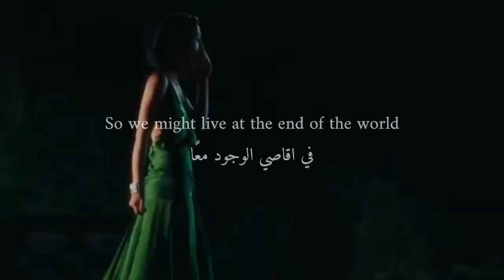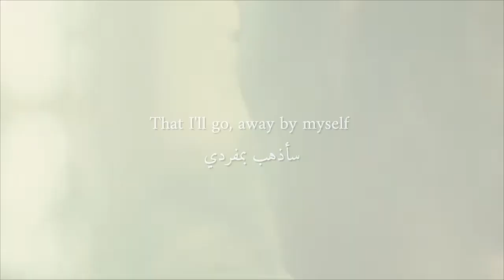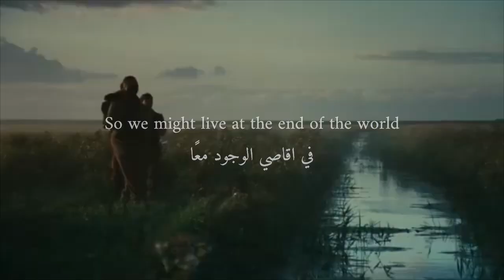Aphrodite's Child-End of the World مترجمة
I was listening to this song at 2 pm and I remembered this movie (Atonement) and I felt a huge urge to make this video, I love translating songs but I never made a video for a song but it was a lot of fun
I finished it at 4 pm and I feel very satisfied with how it came out 😤😤

Movie : Atonment